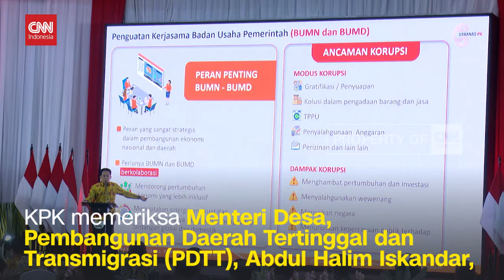KPK Periksa Mendes Abdul Halim Kasus Dana Hibah Jatim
Sejumlah aktivis Pegiat Demokrasi, Guru Besar, Mahasiswa, hingga Seniman menggeruduk kantor Mahkamah Konstitusi pada Kamis, 22 Agustus. Aliansi masyarakat itu memberikan dukungan kepada Mahkamah Konstitusi untuk terus mengawal demokrasi.